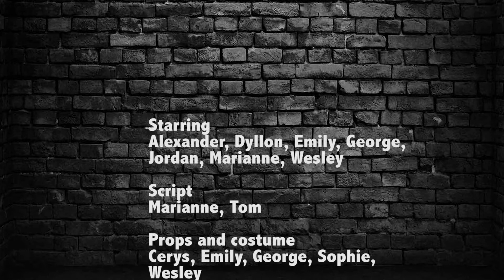Dying Light - High Peak Independent Film Festival 10 Hour Film Challenge 2018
Film Cuts Club were hosted by Chapel en le Frith High School for the first 10 Hour Film Challenge from the High Peak Independent Film Festival 2018.  We were given "Aw, you guys made me ink!" from Finding Nemo as the line we had to use and just 10 hours to turn it into a film which was screened at New Mills Art Theatre at 7pm that night!  We hope they do it again next year!